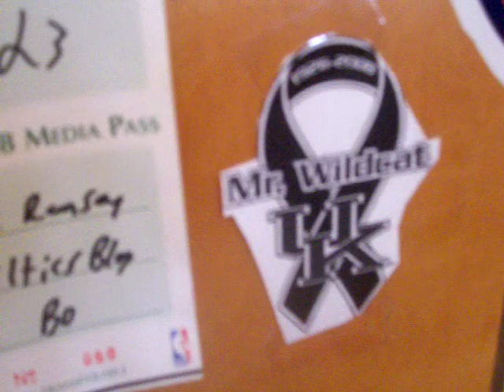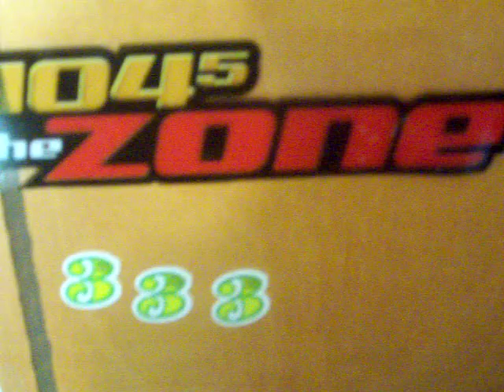Friday's with Kige 8